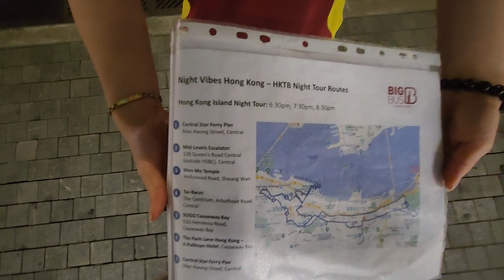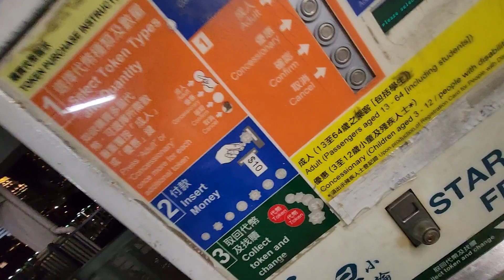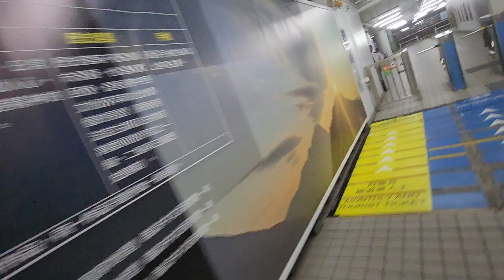Big Bus tour Hong Kong and running for ferry! Best money you can buy